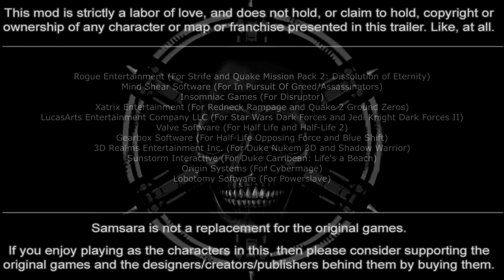Samsara Reincarnation/Remixer 2.0 Trailer + Release Date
Zandronum 3.1+ and GZDoom 4.0+

This mod is strictly a labor of love, and does not hold, or claim to hold copyright or ownership of any character, map, or franchise presented in this trailer. Like, at all.

Doom, Doom II, Wolfenstein 3D, Quake 2, and Catacomb 3D are property of id Software and Bethesda
Doom 64 is property of Midway Games LtD. and Bethesda
Chex Quest is property of General Mills
Heretic, Hexen, Hexen II, Hexen II Portals of Praevus, CyClones, and ShadowCaster are property of Raven Software
Duke Nukem 3D is property of 3D Realms and Gearbox Software
Duke Carribean: Life's a Beach is property of Sunstorm Interactive, 3D Realms, and Gearbox Software
Marathon is property of Bungie
Quake Mission Pack 1: Scourge of Armagon is property of Hipnotic Software
Quake Mission Pack 2: Dissolution of Eternity is property of Rogue Entertainment
Rise of the Triad is property of Apogee Entertainment
Blake Stone is property of JAM Productions and Apogee Entertainment
Blood is property of Monolith Productions
Strife is property of Rogue Entertainment
Eradicator is property of Accolade Inc.
Corridor 7, Witchaven, and Operation Body Count are property of Capstone Software
Rebel Moon Rising is property of Fenris Wolf
Star Wars Dark Forces and Dark Forces II are property of Lucasfilm and Disney
In Pursuit of Greed is property of Mind Shear Software
Disruptor is property of Insomniac Games
Half Life 1 and 2 are property of Valve Software
Half Life Opposing Force is property of Gearbox Software
Shadow Warrior is property of 3D Realms and Devolver Digital
Cybermage is property of Origin Systems
Powerslave/Exhumed is property of Lobotomy Software
Redneck Rampage is property of Xatrix Entertainment/Interplay
Quake 2: The Reckoning is property of Xatrix Entertainment
Quake 2: Ground Zero is property of Rogue Entertainment
Goldeneye 007 is property of RareWare LtD.
James Bond film lines are property of Eon Productions
Catacomb Adventure series is property of SoftDisk Inc.
Painkiller is property of People Can Fly and Prime Matter
Unreal is property of Epic Games
Return to Castle Wolfenstein is property of iD Software and Gray Matter Interactive
Descent is property of Parallax Software
Deus Ex is property of Ion Storm
Stronghold Team receives credit from Stronghold: On the Edge of Chaos
Duke Nukem 64 is property of 3D Realms and Eurocom

Samsara is not a replacement for these games. If you enjoy playing as the characters in this, then please consider supporting the original games and the designers/creators/publishers behind them by buying them.